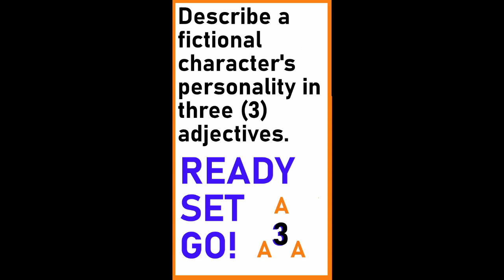TRIPLE A SOKKA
Sokka of the Southern Water Tribe.  From "Avatar: The Last Airbender."